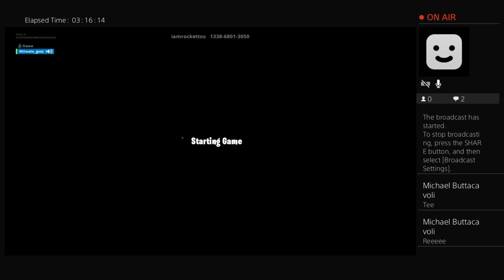Check_YA's Live PS4 Broadcast